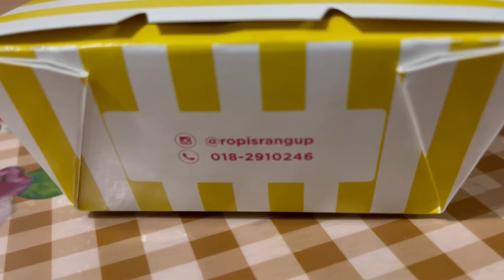Cuba Ropis Rangup (Popia Pisang) By Nurin Afiqah | Mukbang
Hari ni saya try rasa Ropis Rangup (popia pisang) by Nurin Afiqah. Saya cuba kesemua flavour ada cheese, oreo & nutella. Sangat sedap guys. Saya share link untuk korang dapatkan ropis sekarang jugak okay!